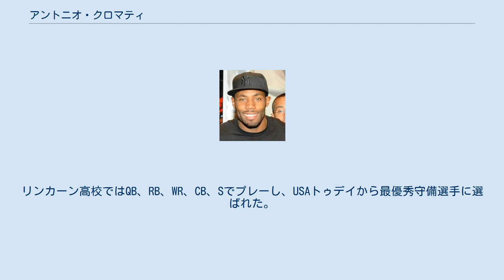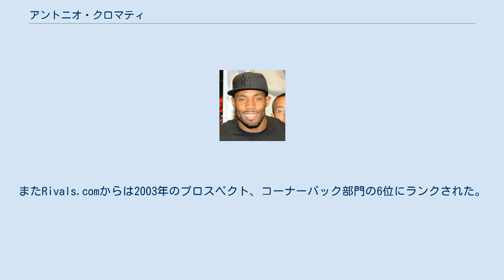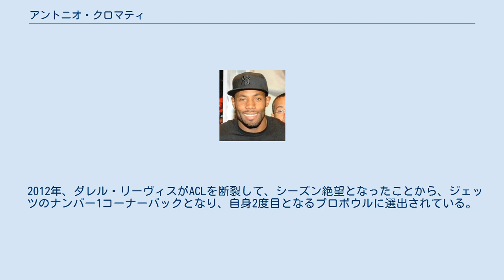アントニオ・クロマティ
アントニオ・クロマティ（Antonio Cromartie 1984年4月15日 - ）は、フロリダ州タラハシー出身の元アメリカンフットボール選手。
現役時代のポジションはコーナーバック。
 父親が家出をしたため、弟妹3人とともに、母親1人の手で育てられた。
リンカーン高校ではQB、RB、WR、CB、Sでプレーし、USAトゥデイから最優秀守備選手に選ばれた。
 高校3年次の2002年に6インターセプト、53タックル、キックオフリターンで2回、パントリターンで3回タッチダウンをあげると共にオフェンスでは30回のキャッチで642ヤード、6タッチダウン、ランで13回のキャリーで242ヤード、3タッチダウンをあげた。
この年USAトゥデイより、全米の最優秀守備選手に選ばれている。
またRivals.comからは2003年のプロスペクト、コーナーバック部門の6位にランクされた。
 地元のフロリダ州立大学に進学、最初の2年間はニッケルバック、キックオフリターナーとして起用された。
3年次の2005年7月、練習中に靭帯損傷し、そのシーズンを棒に振った。
2006年1月、母親が乳癌に罹っていたことが判明し、NFLドラフトにアーリーエントリーを行った。
 2006年のNFLドラフト1巡19位でサンディエゴ・チャージャーズに指名され、5年間1350万ドル（735万ドルの保障）で契約し入団した。
この年オークランド・レイダース戦では91ヤードのキックオフリターンタッチダウンをあげた。
 2年目の2007年、10月28日のヒューストン・テキサンズ戦では2インターセプト1タッチダウンの他にファンブルリカバータッチダウンをあげてAFC守備部門週間MVPに選ばれた。
翌週11月4日のミネソタ・バイキングス戦では、ライアン・ロングウェルが狙った58ヤードのFGが失敗した後、エンドゾーン内でこれを拾い、109ヤードのリターンタッチダウンをあげた。
これはNFL史上最長のプレーとなっている。
翌週のインディアナポリス・コルツ戦よりクエンティン・ジャマーが故障者リスト入りしたため、先発出場しペイトン・マニングから3インターセプトをあげて週間MVPに選ばれた。
最後のインターセプトはレジー・ウェインへのパスを片手でインターセプトしたものだった。
12月16日にシーズン10個目のインターセプトをあげて1961年にチャーリー・マクニールが作ったチーム記録を塗り替えた。
この年、NFLトップの10インターセプトをあげて、プロボウルに選出された。
プロボウルでも2インターセプトをあげている。
 2008年、開幕前にNFL記録である14インターセプトを塗り替えると発言したが、2インターセプトに終わった。
第3週、ニューヨーク・ジェッツとのマンデーナイトフットボールでは自己ベストの9タックルと共にブレット・ファーヴから2インターセプトをあげてAFCのディフェンス部門週間MVPに選ばれた。
1月13日のディビジョナルプレーオフでもペイトン・マニングからインターセプトを奪い、チームも28-24で勝利した。
シーズン終了後に彼は開幕戦のカロライナ・パンサーズ戦で臀部に怪我を負ったままプレーし続けていたと述べている。
 2009年、3インターセプト、33タックル、10パスブロックの成績で終えた。
2008年、2009年の2シーズンで5インターセプトに終わった彼はトレード要員となった。
ただしNFL.comのビッグ・カルーチによれば、これはチャージャーズのパスラッシュの弱体によるものと分析されている。
2010年3月、翌年のドラフト2巡または3巡指名権と引き換えにニューヨーク・ジェッツに移籍した。
 2010年の開幕戦、ボルチモア・レイブンズとの試合ではジョー・フラッコのパスをインターセプトし66ヤードのリターンを見せた。
10月11日のミネソタ・バイキングス戦ではランディ・モスをマークしていたが、ブレット・ファーヴの通算500タッチダウンパスを許した。
2011年1月8日のインディアナポリス・コルツとのワイルドカードプレーオフでは、最後の攻撃シリーズのキックオフリターンで47ヤー...